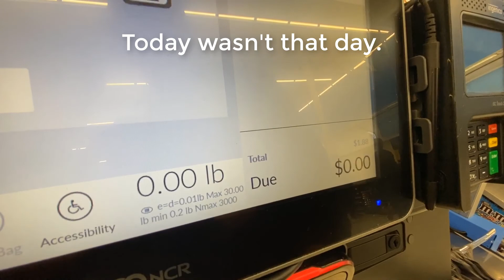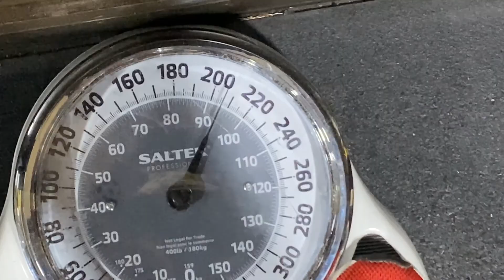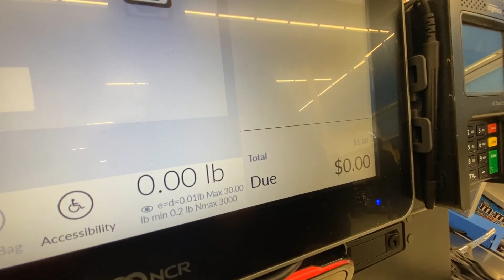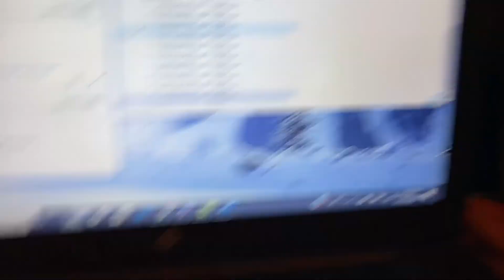TODAY MY CARD GOT DECLINED TRYING TO BUY A NOTE BOOK | DAY 156